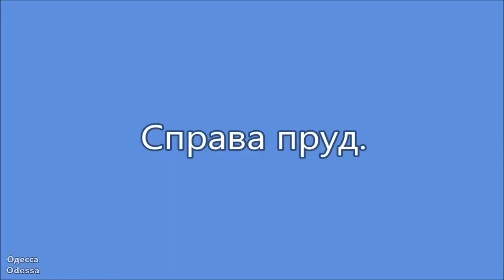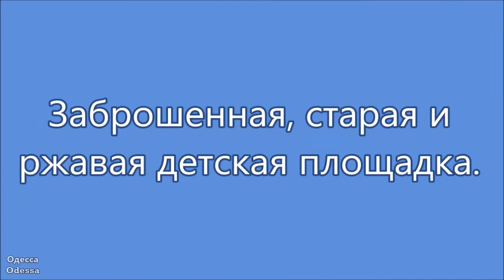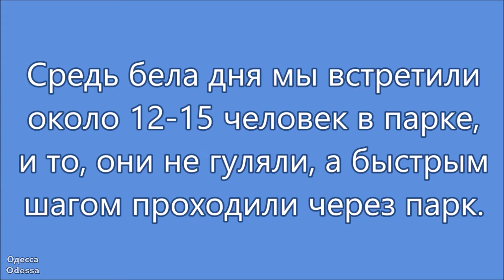Одесса, Савицкий парк. #2020.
Одесса, сентябрь 2020 г.
Савицкий парк (заброшенный парк Одессы).